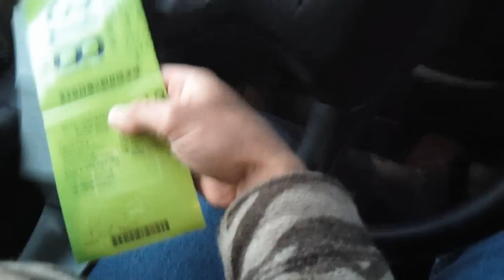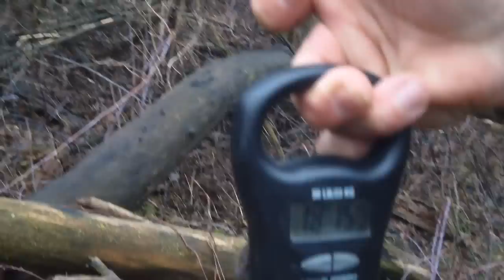Turkey Hunting the Kent Pilz Way with Steve Laney